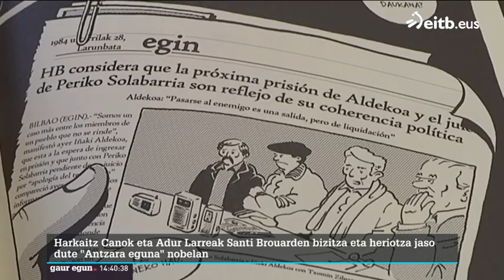Santi Brouarden bizitza komikian bildu dute Harkaitz Canok eta Adur Larreak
Txalaparta etxeak Durangoko Azokan aurkeztuko du "Antzara eguna" eleberri grafikoa, Santi Brouarden zuri-beltzezko erretratua.